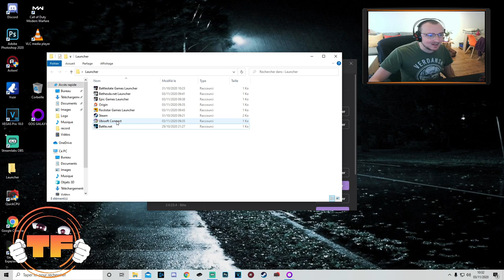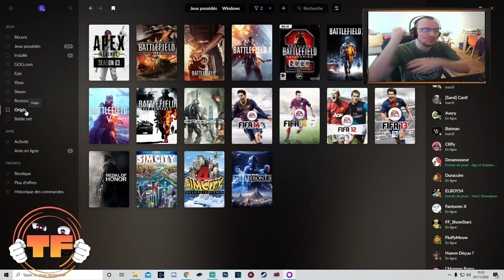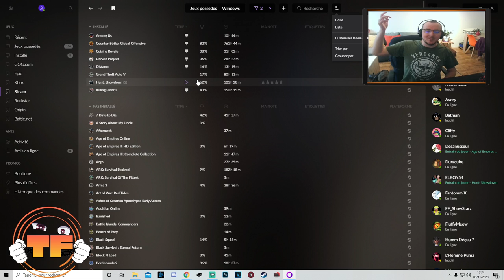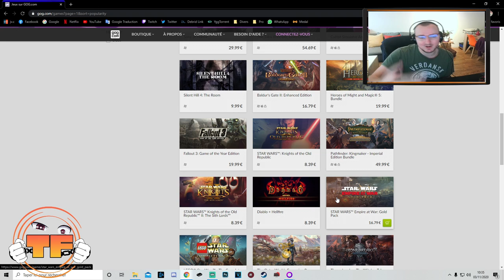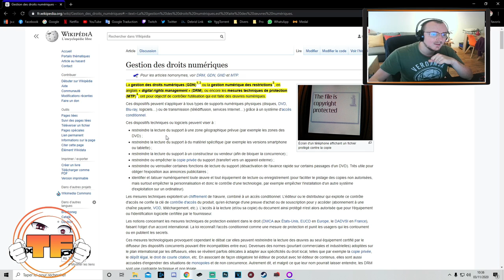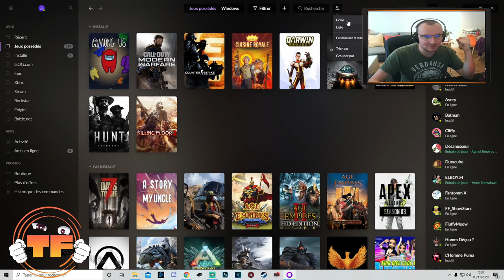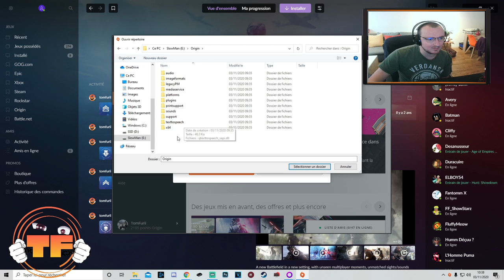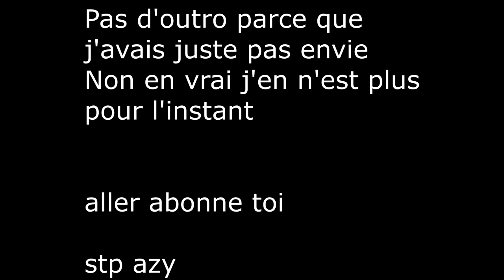1 Launcher pour regrouper tout les autres !! ENFIN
Sur GOG GALAXY 2.0, fusionnez vos bibliothèques de jeux et vos listes d'amis, quelles que soient leurs plateformes.

Merci pour votre aide en venant sur mon Twitch en masse la famille